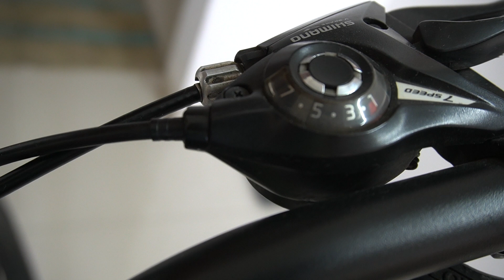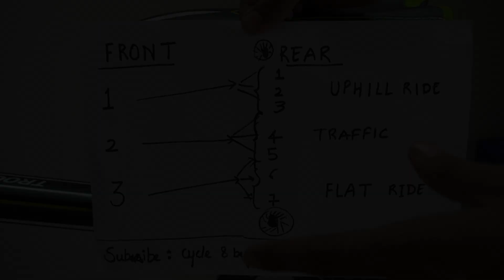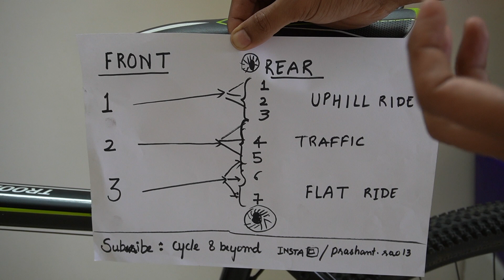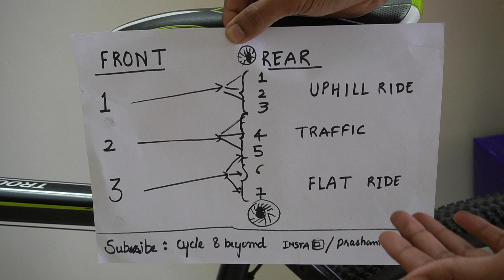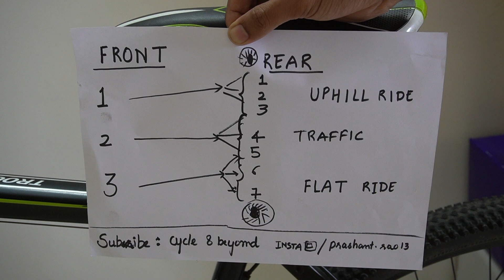how to use gear in MTB cycle | easy explanation | Cycle & Beyond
Hello Rider,

Hope you are in good health and good spirit. This video demonstrates the use of gear in the MTB cycle. I know I have been there, sometimes we end up just searching for what's the right gear to use.

I have tried to explain the same in the easy way possible so that everyone can understand and apply the knowledge.

Instagram : /prashant.rao13 ( check profile)

Camera Gear : Sony Alpha.
Cycle : Cosmic Tropper MTB